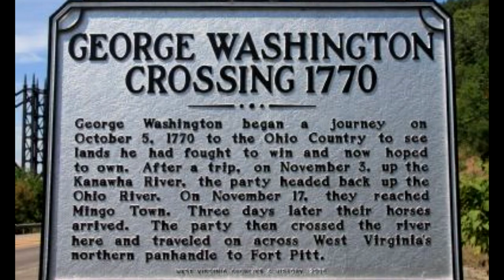Wreck of the Triton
Story about the 1890 wreck of the locomotive named Triton.

I hope you all enjoy and please let me know if you would like to hear more stories of phantom and ghost trains, train wrecks and the horrors of riding the rails in the early days of steam. Also if you have any railroad stories you would like me to tell, you can send them to my email and I will be glad to share your story.